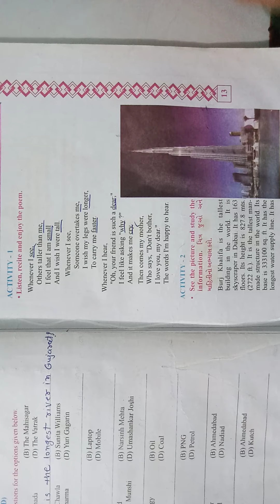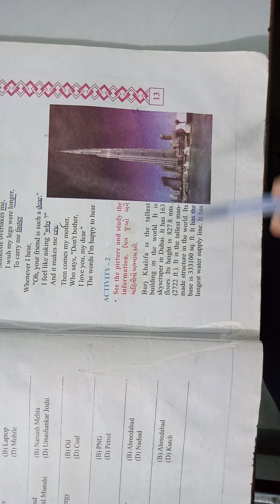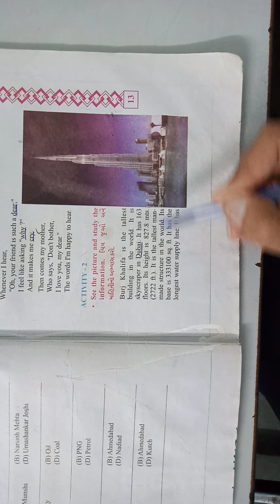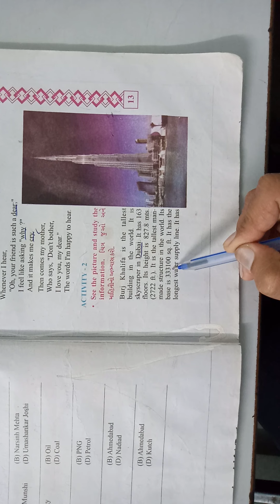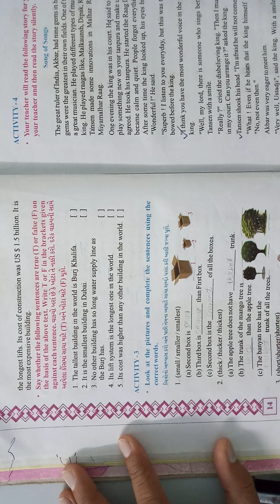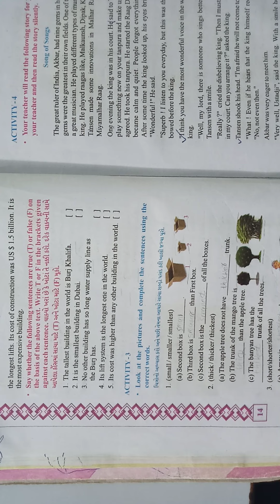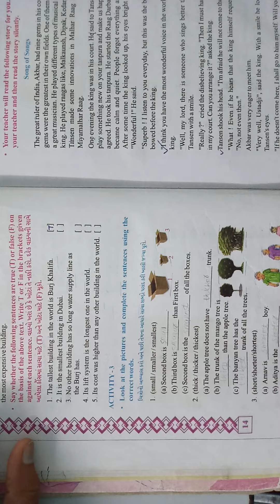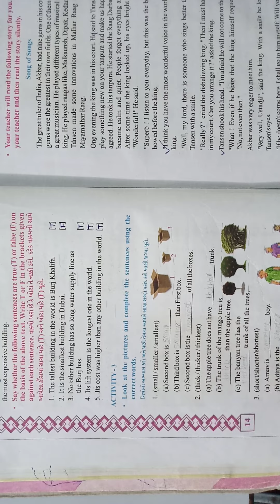20-07-2020 STD.8 ENGLISH (guj.med.)